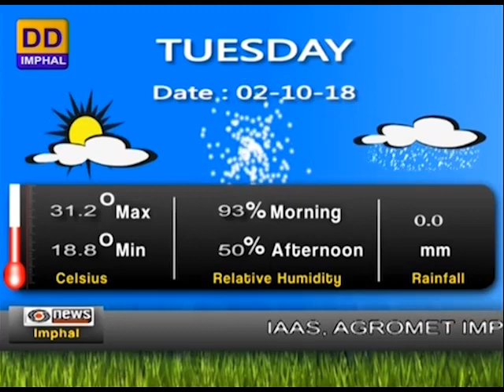DDNEWS IMPHAL, MANIPURI PAO, 2ND OCTOBER